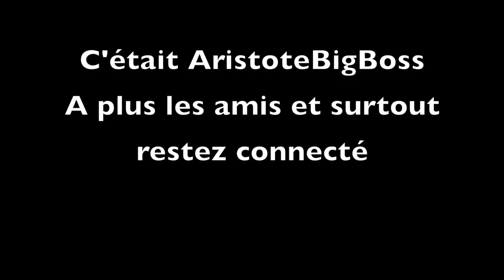La Seine en Crue